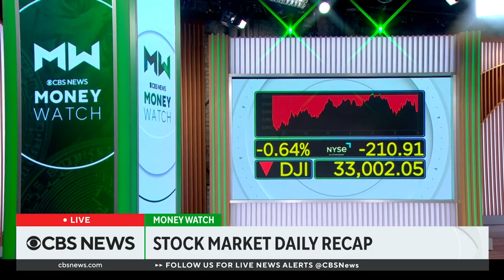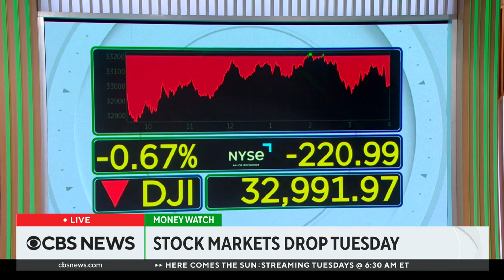Stocks drop but financial expert says U.S. economy is in good shape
The major stock indexes ended Tuesday with losses after ping-ponging throughout the day. Geetu Sharma, the founder and investment manager of AlphasFuture LLC, joins CBS News during the closing bell on Wall Street to discuss what was driving the market and what to expect in June.